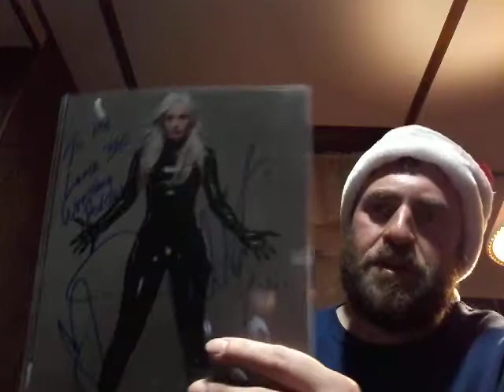360 Off Thursday 4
A Christmas episode of Off Thursday.